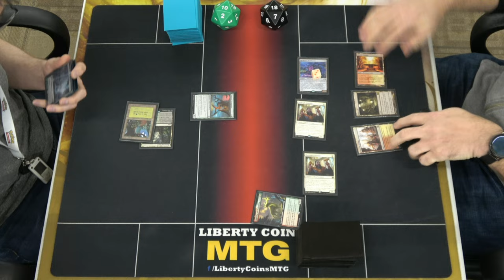Golgari Midrange ⚫🟢 vs Boros Vehicles 🔴⚪ 04-07-23 | Round 3 | Pioneer MTG Tournament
Regular REL
Format: Pioneer

Open Discord.